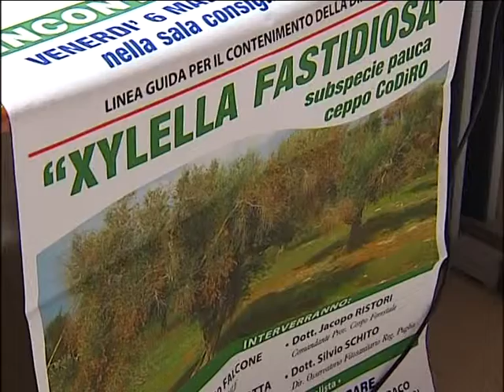RUFFANO CONVEGNO XILELLA 06 03 2015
Xylella Fastidiosa e morìa degli ulivi: anche a Ruffano si è tenuto un incontro informativo con gli esperti.

"Non ci aspettavamo un dilagare così veloce della malattia, soprattutto d'inverno".

RUFFANO-Informarsi per conoscere; conoscere per combattere. Il nemico in questione è il batterio che sta uccidendo gli ulivi e mettendo in ginocchio il salento: la Xylella Fastidiosa.

In tutta la provincia di Lecce si organizzano incontri informativi ed anche a Ruffano l’amministrazione comunale ha voluto invitare gli esperti del settore perché spiegassero ai cittadini cosa stia realmente accadendo e cosa si possa fare per arginare il fenomeno della moria dei giganti verdi.